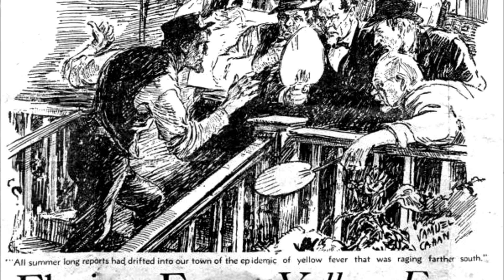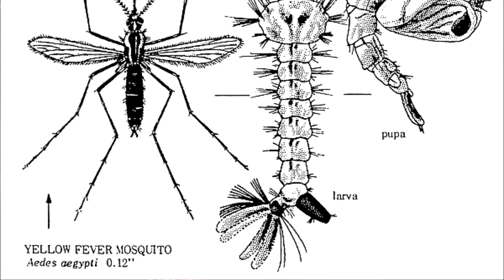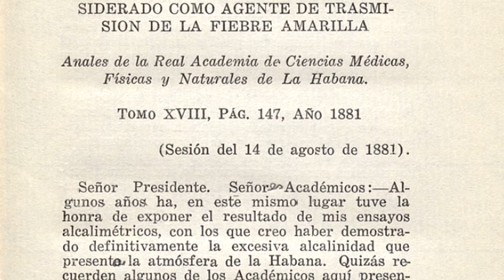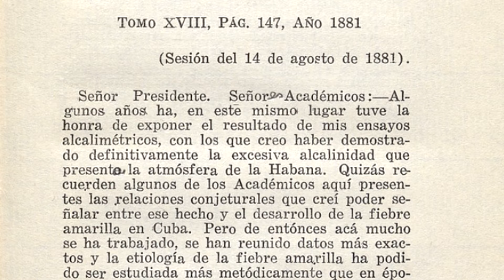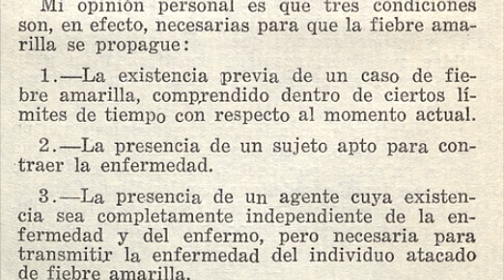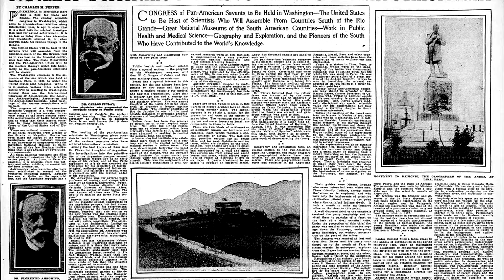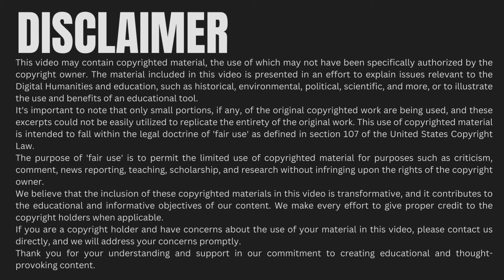Cuba y la Fiebre Amarilla: la Historia olvidada que salvó millones de vidas.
Carlos J. Finlay, el médico cubano que revolucionó la medicina, descubrió que el mosquito Aedes aegypti es el vector de la fiebre amarilla, una enfermedad mortal que azotaba el mundo. Aunque sus ideas fueron inicialmente ignoradas, su investigación minuciosa y detallada cambió la historia de la medicina. Finlay presentó su hipótesis en 1881, pero no fue hasta 1900, cuando la Comisión Médica liderada por Walter Reed en Cuba, que sus teorías fueron confirmadas. Este descubrimiento permitió implementar medidas profilácticas efectivas, como aislar a los enfermos y exterminar al mosquito, lo que llevó a la erradicación de la fiebre amarilla en muchas regiones. La labor de Finlay es un ejemplo de perseverancia científica y su legado sigue siendo fundamental en la lucha contra enfermedades transmitidas por vectores. Descubre cómo el trabajo de este pionero de la medicina salvó incontables vidas y marcó un hito en la salud pública mundial.
Puedes leer el trabajo del Dr Finlay de 1881 en el siguiente enlace:
👕 T-Shirt diseñadas por ErnestoMiami.